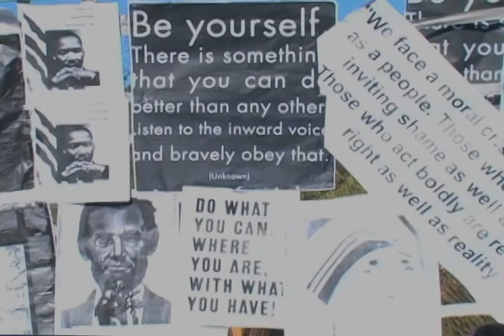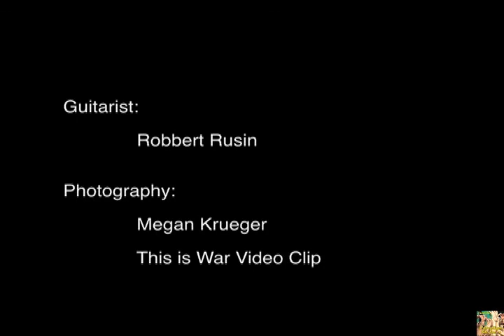"Love and Peace" Official Music Video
"We're living in a diluted world. We've got to believe in peace. In the midst of all the calamity, we need our peace. Take It, Peace. Grow it, Peace".